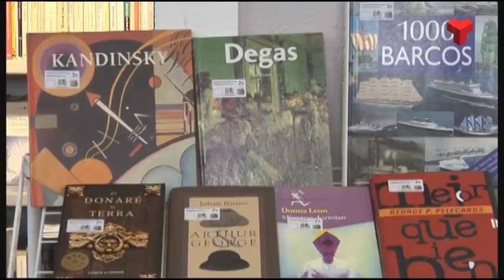L’Associació Llibre Solidari obre una parada al Mercat de la Independència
La recaptació es destina a ajudar a les persones més vulnerables: comprant aliments frescos i finançant el pagament de lloguers.